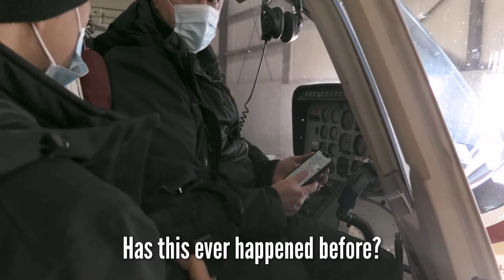EXCLUSIVE: LifeSite's helicopter coverage of the trucker protest in downtown Ottawa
LifeSite's own John-Henry Westen took coverage of the Freedom Convoy to new heights (literally!) by reporting on the rally from inside a helicopter on Monday, January 31. This, despite local authorities taking the unprecedented move to restrict air traffic over a large part of the Ottawa skies.

To help LifeSite continue sharing videos on important and vital topics, consider donating

Sign-up for LifeSite's email newsletter so you’ll never miss a beat